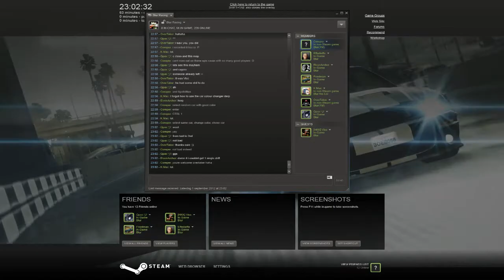Blur - Intense 36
with Effedieffe, Atreyu, Qpaxchan, kleinerklaus, Frontman, ElvenArcher, HKKVicc, TigOlBitties, OverTaker, VICTITI, KazzyMac